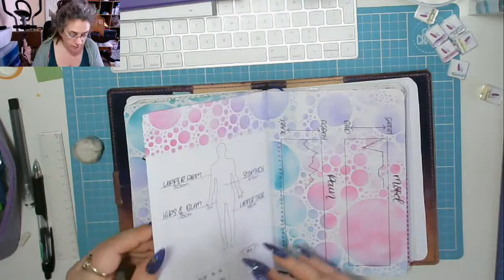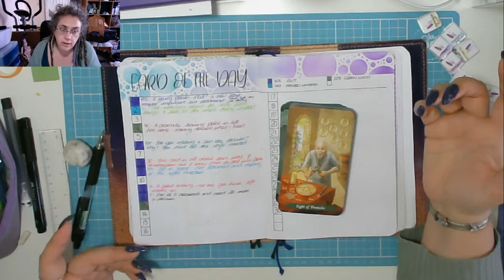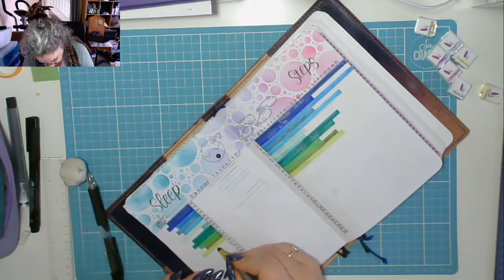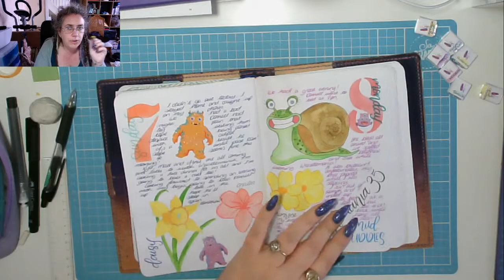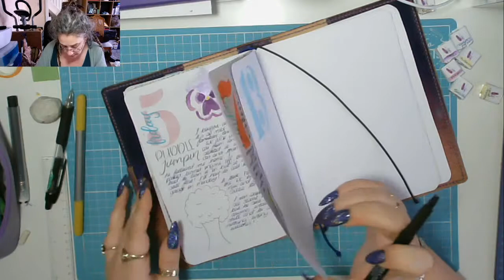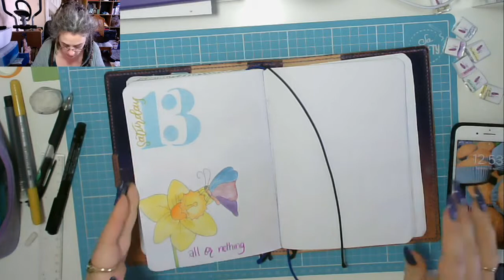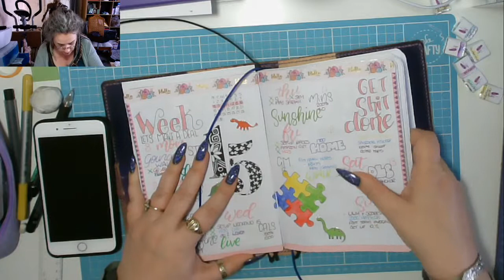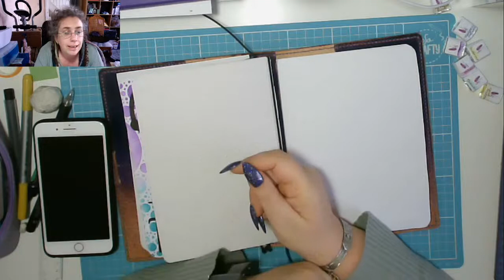Sooooo sleepy! Today in my BuJo 13 April 2019